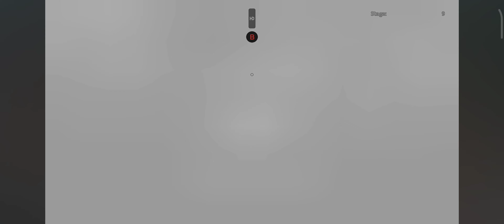Roblox The Grinch Adventure Obby What!? Christmasy!🎄🎄🎄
Roblox Grinch Adventure Obby! Very Christmasy!

It's christmas so we had to do á roblox christmas video of course

this game has it hiccups but over all it's a fun adventure

we atleast had a blast

Merry Christmas!!!